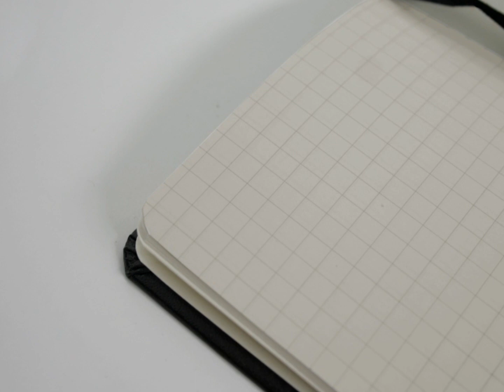m*Skin - Das smarte Notizbuch für alle Zwecke